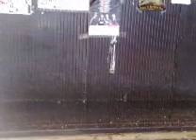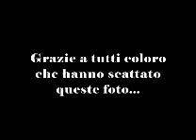Alluvione a Livorno - 6.02.09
Una raccolta fotografica di alcune zone livornesi colpite dal mega diluvio del 6 Febbraio 2009